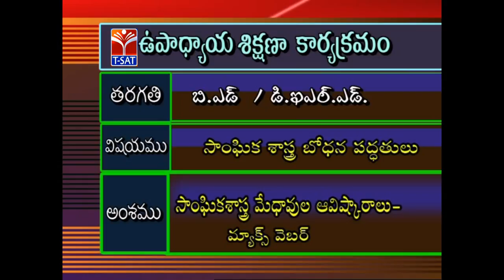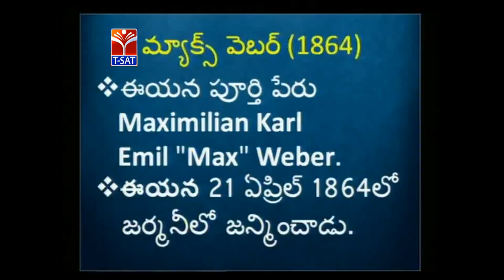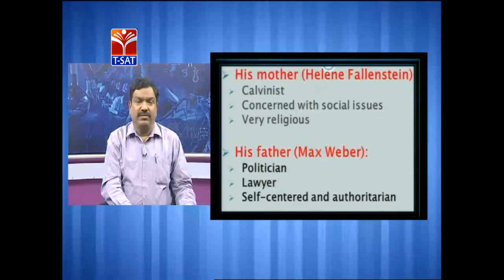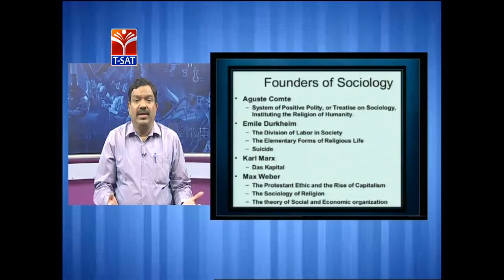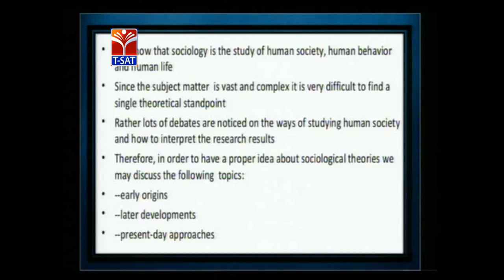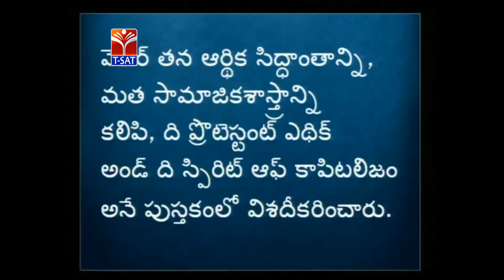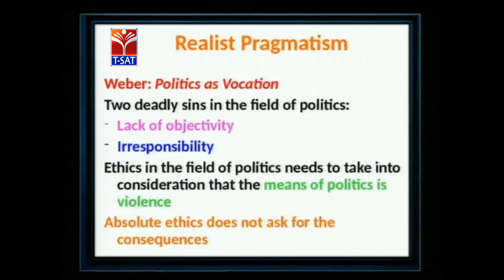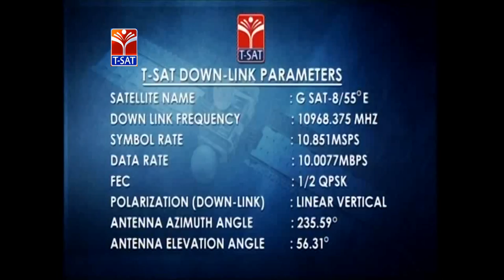SCERT (TTP) || సాంఘికశాస్త్రం - మేధావుల ఆవిష్కారాలు - మ్యాక్స్ వెబర్ || LIVE With Dr K Elisha